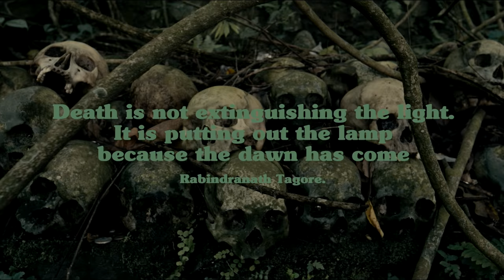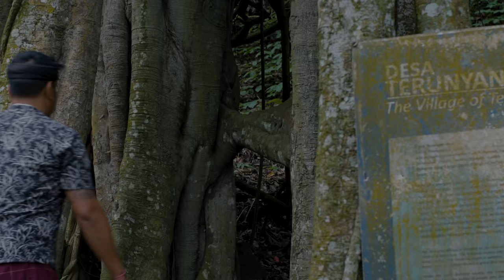KULTUR: DESA TRUNYAN DAN TRADISI 11 ABAD MASYARAKAT BALI ASLI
Desa Trunyan, Bali adalah salah satu desa di Bali yang masyarakatnya merupakan penduduk asli Bali. Di desa ini pemakaman dilakukan dengan cara yang tak biasa, yaitu dimakamkan di udara terbuka.

CXO Media Lead by Putri Tanjung

Executive Producer:
Khairul Rizky

Producer:
Audy Azwar

Creative:
Irfan Satria
Idham Shaffansyah

Host:
Bimo Kusumo Yudo

Editor:
Nugroho Wicaksono

Graphic Design:
Farhan Raudah Fujari

Cameraman:
Wahyu Saputra
Bernardus Eka Ludyawan
Sudrajat Adriansyah

Logistik:
David Andy

Citilink

Accommodation by:
Segara Healing Villa